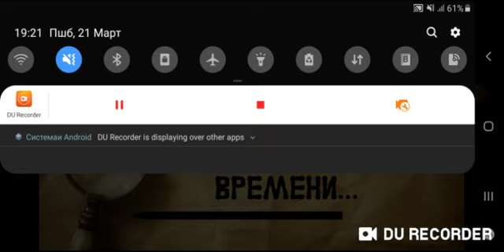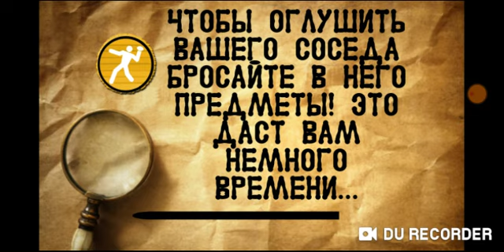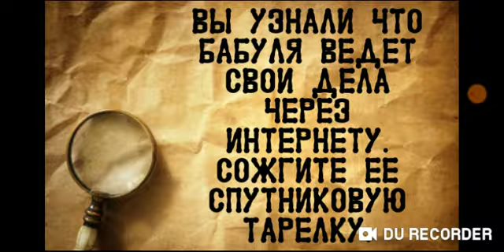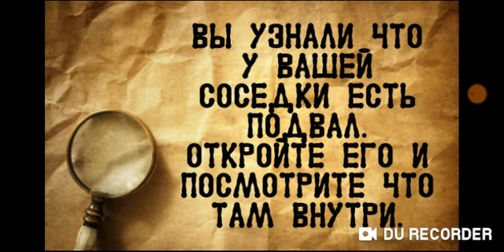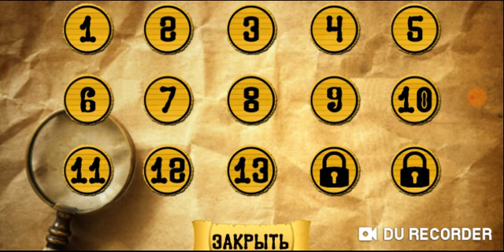Granny Neighbor Terrible Secret 3D Level 10 To 13 Full Walkthrough